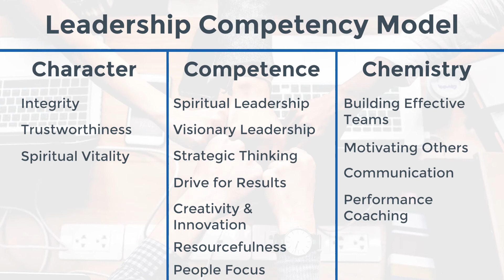BCWI 360 Leadership Review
In this video, you will hear about Best Christian Workplaces Institute: What we do, why we do it, and how we do it. Watch as BCWI's Cofounder and CEO, Al Lopus, takes you through a  discussion of the leadership competency model used in our 360 Leadership Review Tool.
00:00 What is BCWI's 360 tool and how is it used?
00:06 A tool designed for Christian organizations
00:09 The three Cs
00:17 Character
00:27 Competence
00:40 Chemistry
00:49 Help leaders identify their own strengths and opportunities for growth
00:57 Contact us

About Best Christian Workplaces Institute
We are an employee engagement ministry dedicated to helping Christian leaders and organizations achieve their full potential by creating flourishing staff workplaces.